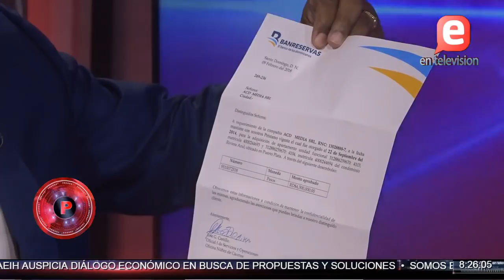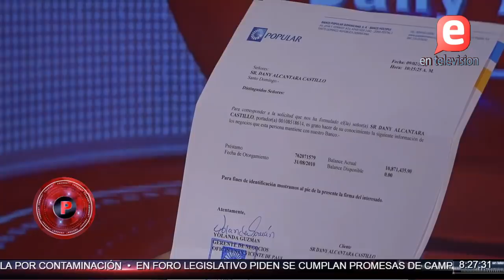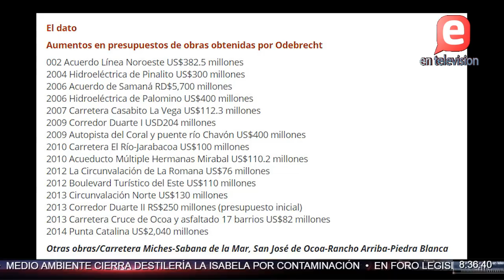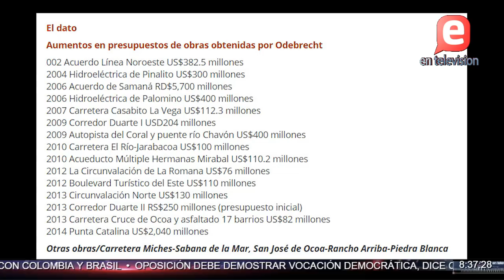Respuesta Dany Alcantara a comentarios Nuria Piera